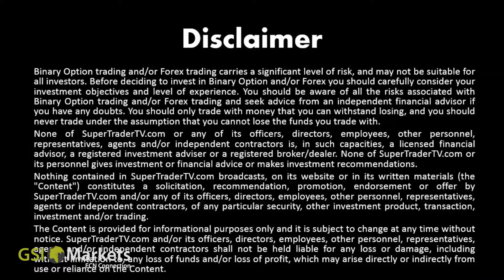9.05.2017 Top Trading Tips by GSI Markets - Forex Tips Gsi Markets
Todays Topics:
- GBP/USD: Pound Maintains Stature. 00:19
- Gold: Whipsaw Movements. 00:49
- EUR/USD: Range Being Tested. 01:09